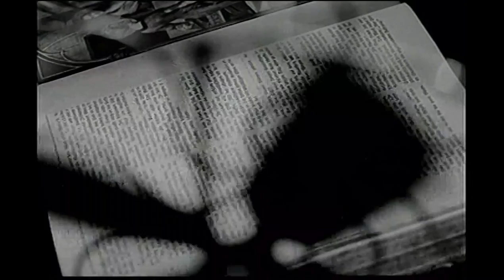Ramóna má návštěvu (1990 - krátký film Igora Chauna)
Krátký filmový horor, natočený na FAMU jako školní film Igora Chauna a kameramana Jana Velického. - V atmosféře napětí a strachu se odehrává podivné setkání. Zloděj - vetřelec - je v bytě přistižen slepou dívkou - obětí... Ale je ta dívka opravdu slepá? - Film je bez dialogů, vyjadřovacími prostředky jsou pouze hudba a černobílý obraz. - IGOR: Do filmu si skvěle "sedla" skladba Svatopluka Havelky PĚNA, kterou jsem znal, protože vyšla na gramofonové LP spolu s kafkovským Procesem mého otce Františka Chauna. - Film atmosférou předznamenává mé pozdější Velmi uvěřitelné příběhy. ... Byl natočen na formát 35mm v roce 1990 jako součást kameramanského zasvětlovacího školního cvičení "nůž anticoro", kde si zadání katedry pouze žádalo jakoukoli hru s předmětem nože... A spolužák Honza Velický mne přizval ke spolupráci v ateliéru v Klimentské ulici...